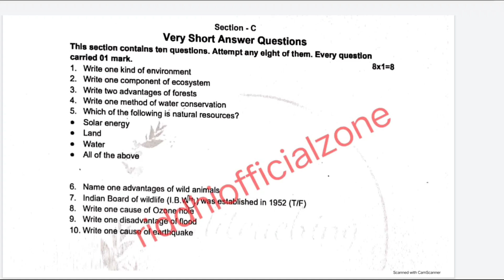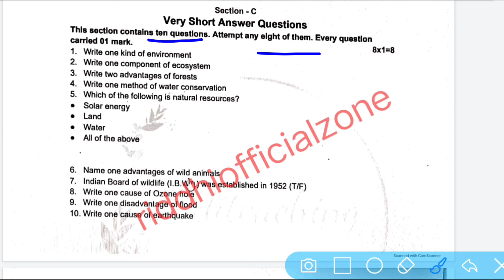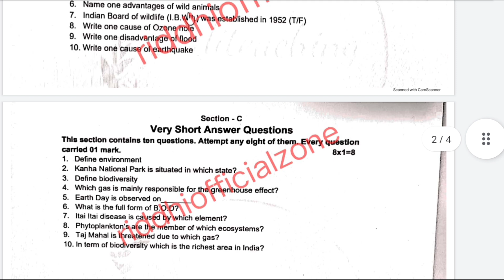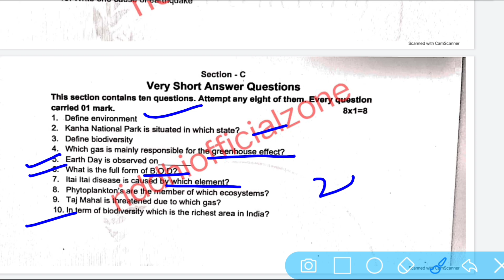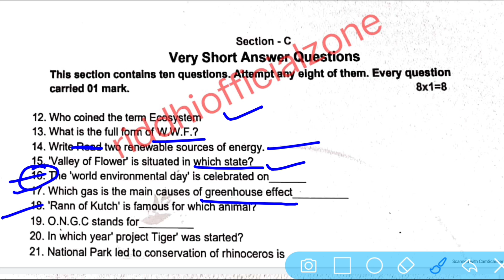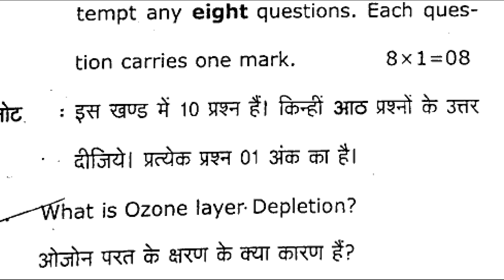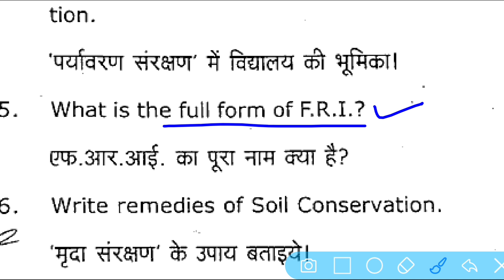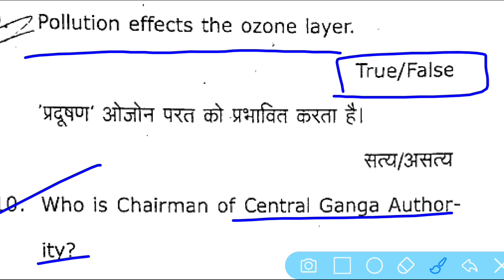Environment Education Previous year question papers 2017-20 bed 2nd year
Environment Education Previous year question papers 2017-20 / Environment important question bed 2nd year